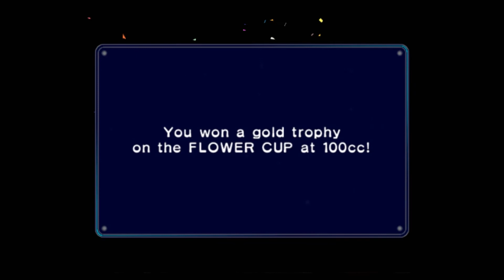Mario Kart: Double Dash (Nintendo GameCube) - Flower Cup 100cc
This is Mario Kart: Double Dash for the Nintendo GameCube
Doing the Flower Cup 100cc